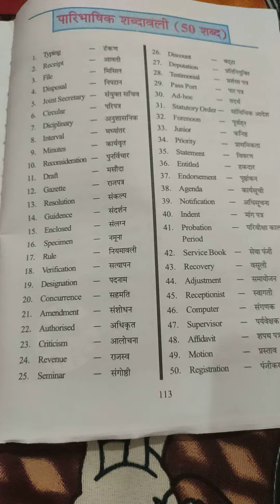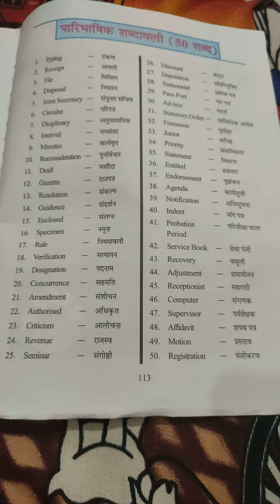परिभाषिक शब्दावलीClass Xll